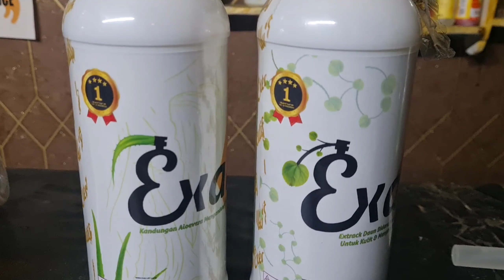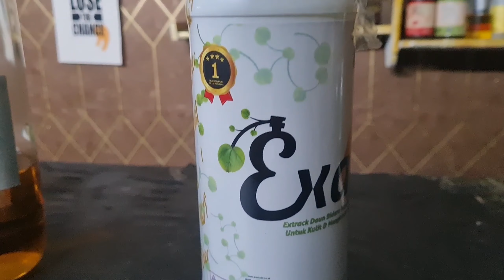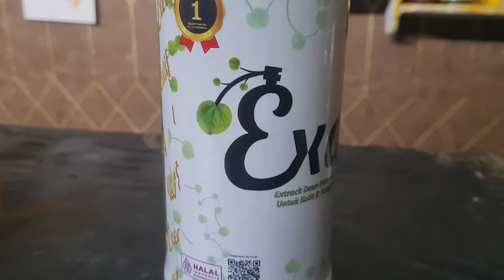pelarut parfum terbaru terbaik 2023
barang baru produk dari brand executive parfum ini menurut saya unik dan keren. karena dalam pelarut parfum menggunakan bahan atau komposisi yg membuat saya kagum. untuk detailnya temen temen bisa coba simak sampai habis ya

untuk pemesanan bisa ke

tokped & shopee

Official_Executif_Parfume